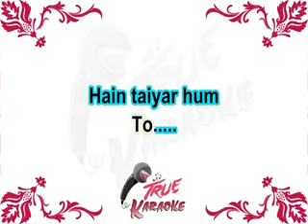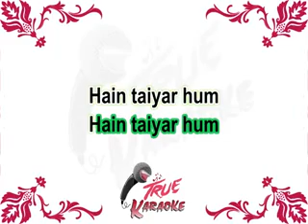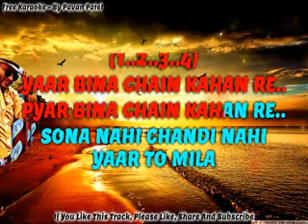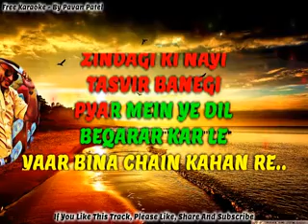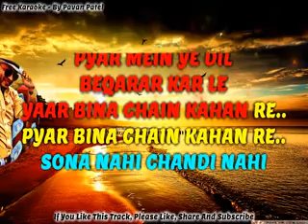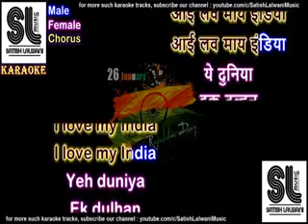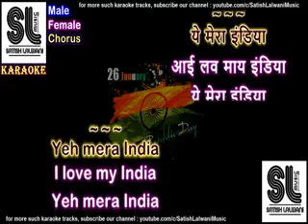Medley Dosti Yaari 5 songs